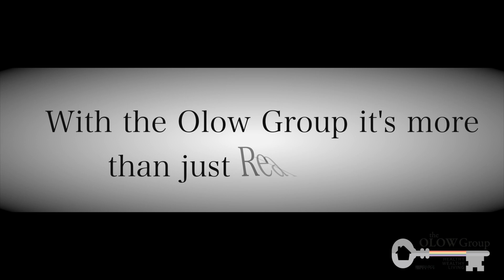The Best Realtor in San Diego & Palm Springs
The Best Real Estate Agent in San Diego & Palm Springs

Buying or selling real estate isn’t something you rush into. It is something you make a calculated decision on because  “healthy decisions” create wealthy results! This is most likely one of the largest financial decisions you might ever make, so its essential you make it a wise one.

Hi, I’m Jonathan Olow and I help home buyers and sellers make healthy financial decisions that create wealthy lifestyles. A wealthy lifestyle is much more than what is in your bank account; it is your overall well-being.

It’s how you feel when you wake up in the morning.

It’s what drives you to get to gym and work out.

It’s what gives you the drive to wake up each and every day and go to work.

Helping others make healthy life and financial decisions is the cornerstone of the Olow Real Estate Group.

I have been practicing as a licensed real estate agent since May 2005, yet my real estate experience goes back to 1996 with buying and selling homes in San Francisco, San Diego, Palm Springs and Tucson. I am all experienced in connecting clients to real estate resources abroad in Mexico, Honduras and Italy. It was during these times, and today, that I learned how to make very calculated decisions in real estate investing and creating significant networks with agents and resources.  These same principles have helped hundreds of our past clients make calculated real estate decisions! I also have to add the principles of discipline, respect and commitment which were instilled in me early as I was growing up in a large family of 9 kids, as well as later while serving in the military.  The OLOW Group is proud to be able to help clients buy and sell in San Diego County and the Coachella Valley, which includes areas like Palm Springs, Cathedral City, Rancho Mirage, La Quinta and Palm Desert.

Every real estate situation is unique.  It’s because of this that we take on a tailored approach with everyone we work with. One of the first things we do with our clients differently is really draw out the highest version of what they want, need, and desire…for their lifestyle and life…not just a house.  We come up with a detailed plan of action catered to your specific needs so we can create a strategy to achieve your goals.

A house is more than a place to live, it’s a major investment and place to create timeless memories, but everything begins with having the right plan of action for you!  With the Olow Group, it’s about more than just real estate.  It’s about a healthy, wealthy living in all aspects of your life.